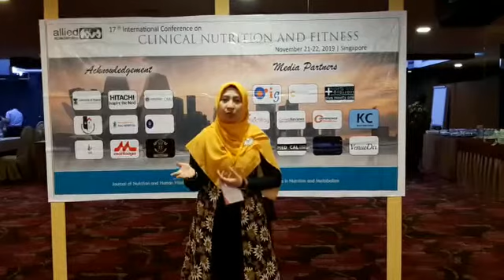International Clinical Nutritional Conference at Singapore